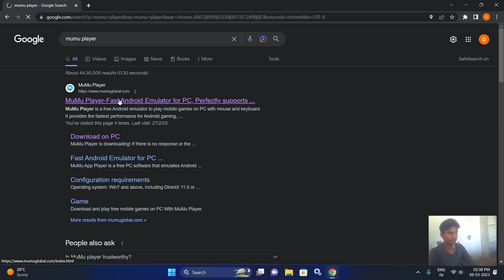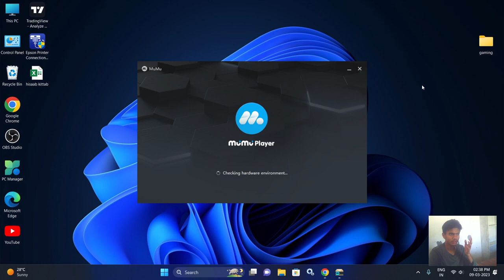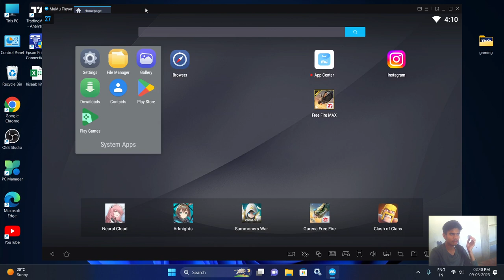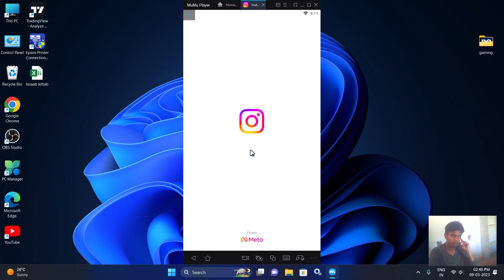How to Run Android Apps on Windows PC Smoothly and Lag-Free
Are you tired of using your small smartphone screen for running Android apps? In this tutorial, we'll show you how to run Android apps on your Windows PC smoothly and lag-free. No more worrying about your phone running out of battery or struggling with a small screen! We'll guide you through the process step-by-step and help you get the most out of your Android apps on your Windows computer
Running Android apps on your Windows PC can be a convenient way to multitask and stay productive, but it can often come with performance issues such as lag and slow loading times. In this tutorial, we'll show you how to run Android apps on your Windows PC smoothly and lag-free.

We'll cover the different methods available for running Android apps on your PC, including emulators and virtual machines. We'll walk you through the setup process step-by-step and provide tips for optimizing performance and reducing lag.

You'll learn how to customize your Android app settings for optimal display and performance on your Windows PC, and we'll provide recommendations for the best apps to use with this setup. Whether you're looking to increase productivity or simply enjoy your favorite mobile games on a larger screen, this tutorial will help you get the most out of your Android apps on your Windows PC.

So, join us in this tutorial and learn how to smoothly and lag-free run your favorite Android apps on your Windows PC.